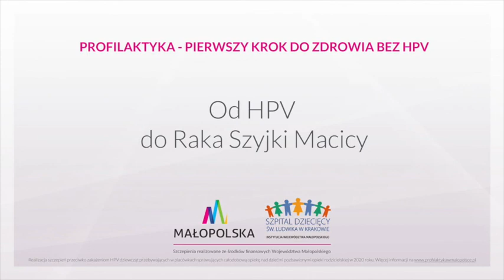PODCAST #3 Od HPV do Raka Szyjki Macicy. Rozmowa z ginekologiem i onkologiem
Seria edukacyjnych podcastów "Profilaktyka - pierwszy krok do zdrowia bez HPV" wyprodukowanych przez Szpital Dziecięcy im. św. Ludwika w Krakowie w ramach realizacji szczepień przeciwko zakażeniom HPV dziewcząt przebywających w  placówkach sprawujących całodobową opiekę nad dziećmi pozbawionymi opieki rodzicielskiej, w 2020, ze środków Województwa Małopolskiego.

PODCAST #3 - Od HPV do Raka Szyjki Macicy
Rozmowa red. Romana Czejarka z prof. dr hab. n. med. Pawłem Blecharzem, ginekologiem i onkologiem
Zapraszamy do odsłuchania dwóch pozostałych odcinków podcastu:
Podcasty oraz inne materiały dotyczące profilaktyki zakażeń wirusem brodawczaka ludzkiego (HPV) dostępne na